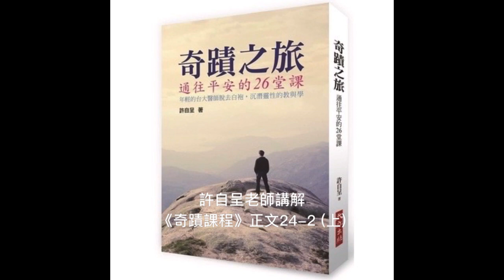許自呈老師講解《奇蹟課程》正文24-2 (上)：不可信任的特殊性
正文《24-2：不可信任的特殊性》(上)

「誰能一邊把他當作偵測卑微的尺度，自己卻絲毫不受同一尺度所丈量？」——T-24.II.2:4

在這個世界上，人人都自卑，有時候越成功的人反而越自卑，因為他內在自卑，在外面的表現反而亮麗，形成一個很大的反差，最後變成醫學上的「偽貌者症候群」。自卑的問題人人都有，只是外表呈現不同，以自卑或自大呈現的區別而已。原因在於這句話所說。

因為我們跟弟兄是同一個心靈，你貶低弟兄就是貶低你自己。我們喜歡貶低、定罪別人，但是也常常在貶低自己、自我攻擊、定罪。這就很矛盾，尋求特殊性的結果就是在自我貶低、自我定罪。

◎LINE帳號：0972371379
◎微信帳號：zynder0